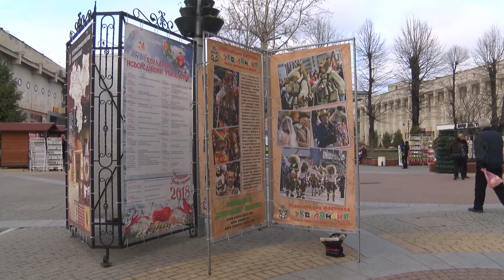Кукерски маски срещу зли сили пазят входа на общинска администрация Хасково